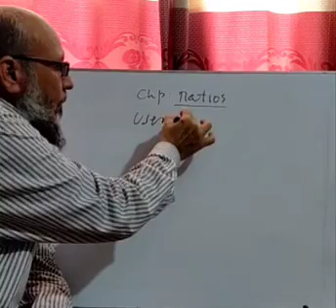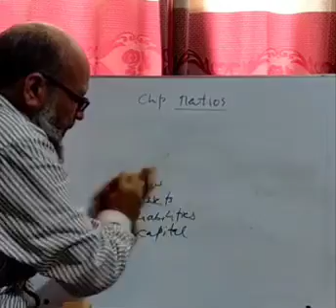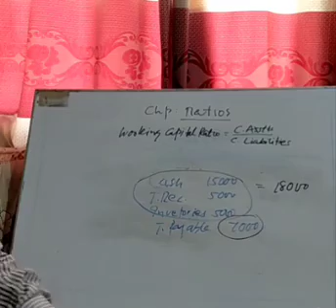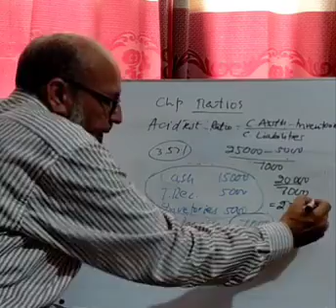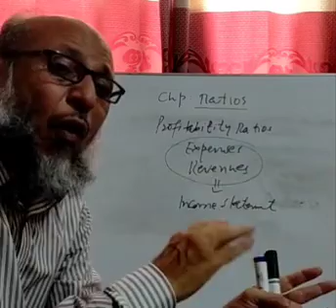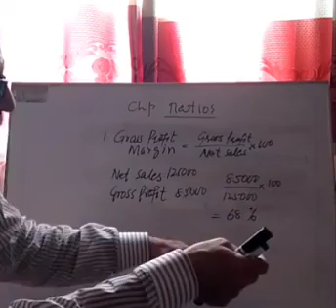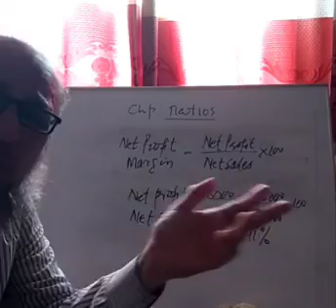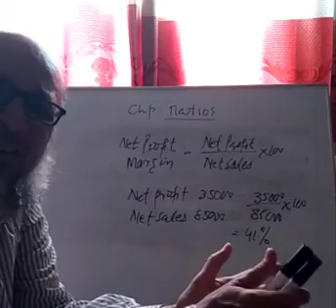🔴 Rec Session | Year O'3 | Accounting | June,15 2020 | SGHS